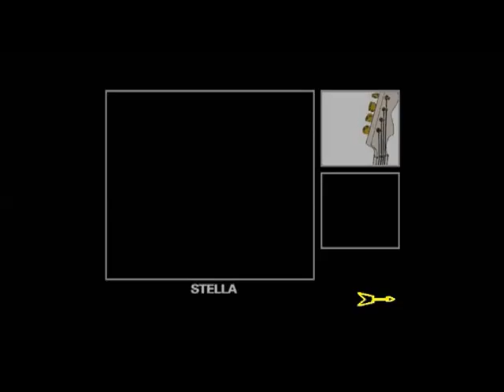Interstella 5555- Stella design